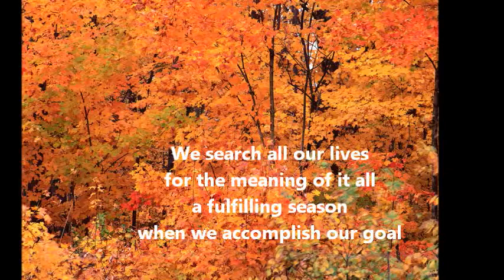The search - New Age Poetry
New age poetry as featured in Cosmic coincidences